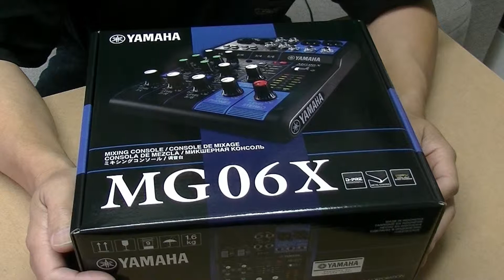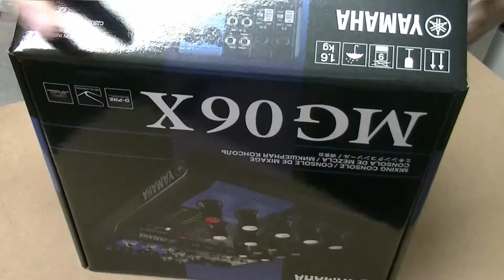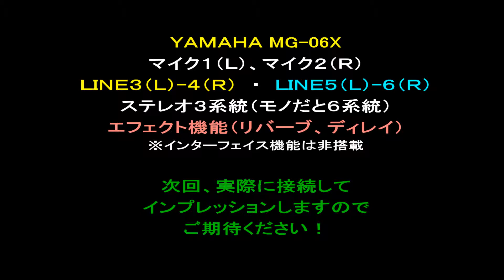ヤマハの小さいミキサーを買いました！(開封編) MG06X YAMAHA MIXER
コンパクトなミキサーが欲しくなりいろんなメーカーで迷いましたが最終的に信頼度とルックスでヤマハに決めました！
５月末にインターフェイス機能を搭載したAG06が出るみたいなんですが、僕には必要ないので…　★やっぱルックスに一目惚れ！